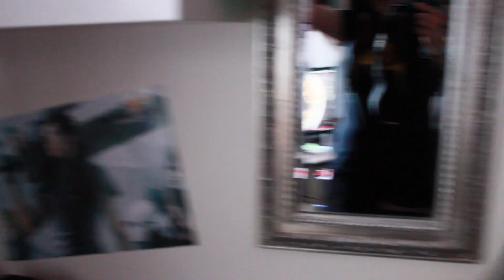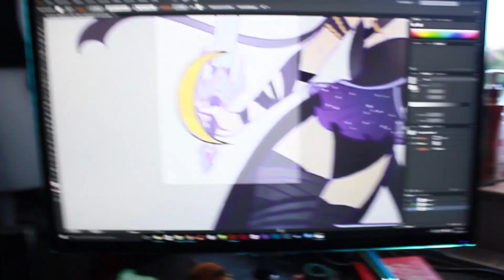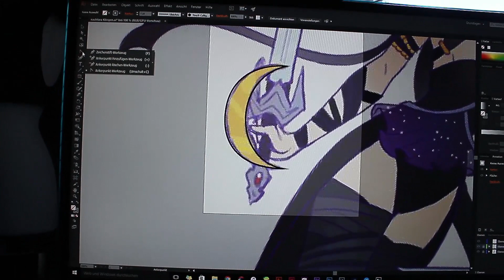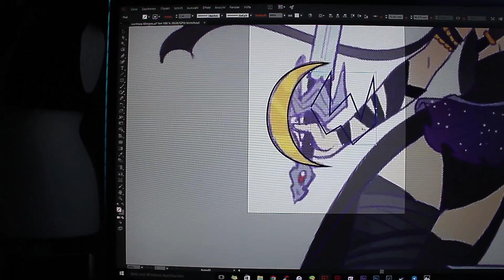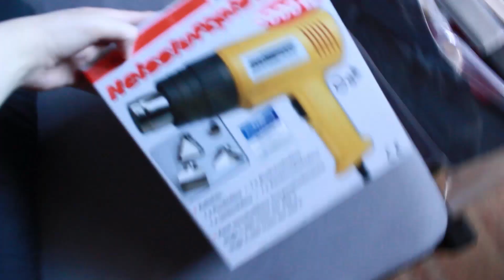Cosplay Work log || Umbreon - About Worbla and Depression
⚜ ART BY:  SUNSET DRAGON (!!!)

⚜ CHARACTER
Umbreon

⚜ ANIME
Pokémon

⚜ MUSIC

⚜ LENS:
EF-S 18-55mm